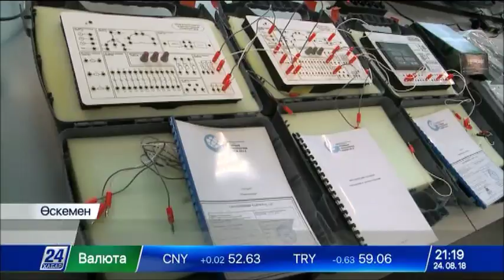«7-20-25» бағдарламасы: Өскеменде 431 пәтер қолданысқа дайын тұр